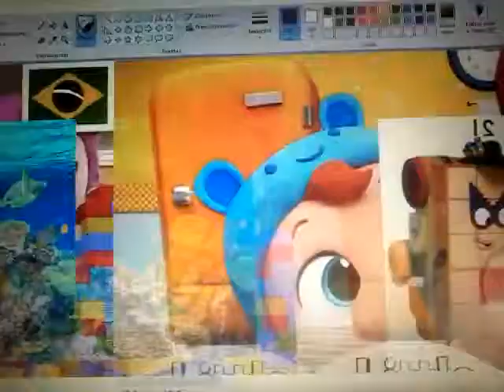Cptm Poa 1